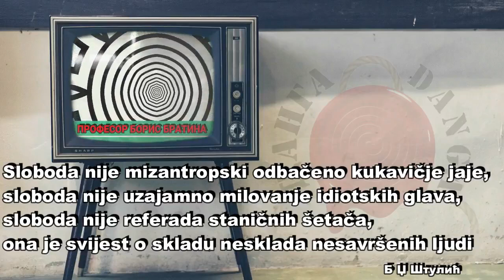СЛОБОДА ИЛИ ПРОПАЛИ ПОКУШАЈ РОКА ЗА ВРЕМЕ ВЛАДАВИНЕ НАРОДЊАКА,, ЈЕЛ ВАЖНИЈИ МОРНАР ИЛИ ПАТРИЈАРХ?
Поред свих дефиниција, да ли у 21. веку мењамо и дефиницију слободе? Традиционално ионако нестаје, јер живимо у постмодерним временима, па тако и постојање слободе. Јер увек бирамо новац пре слободе, јер слобода ионако само кошта.
Желимо да будемо бунтовници достојни Дилана или Морисона, а тешко да можемо одбацити даље од Јашара или Оливера
Можда је Џони био у праву?
Професор Борис, нам објашњава и ову занимљиву тему.

@DANGA info